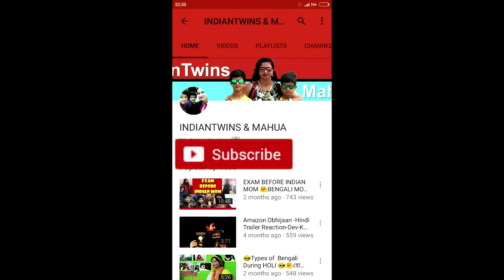উড়ালপুল ভেঙে সব শেষ😭RADHA REACT ABOUT KOLKATA BRIDGE DOWNFALL😢Funny Video